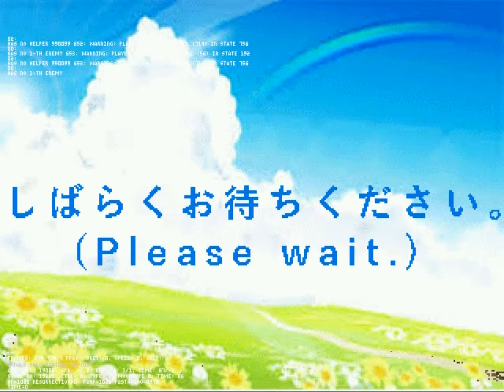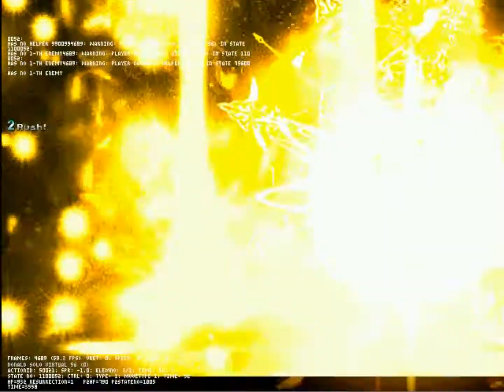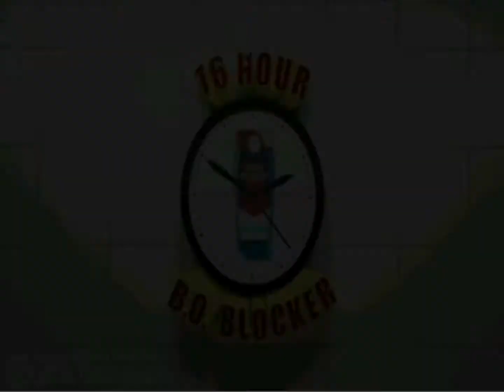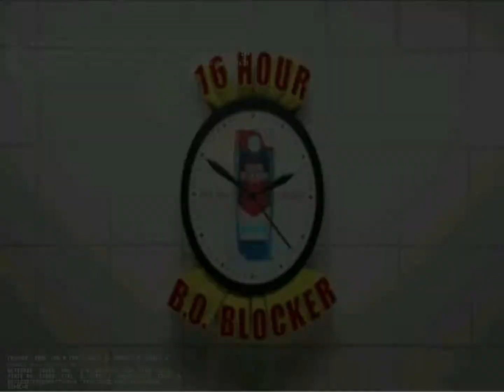MUGEN: Donald Solo Virtual (11p) V.S Strike Donald 2nd (12p)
Requested by Crimson Stardust